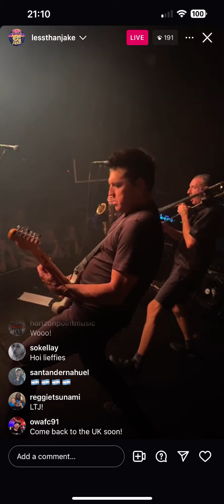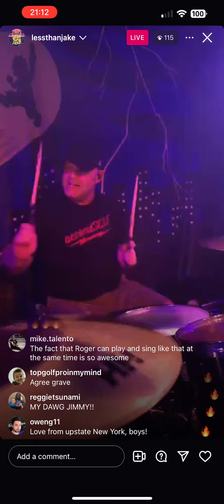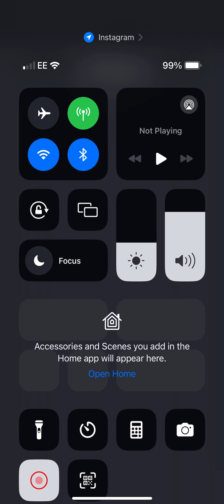Less Than Jake: Broken Words *LIVE* [Livestream 04.08.2024]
Less Than Jake performing their song 'Broken Words' captured from a recent livestream on the bands Instagram page on 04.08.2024.